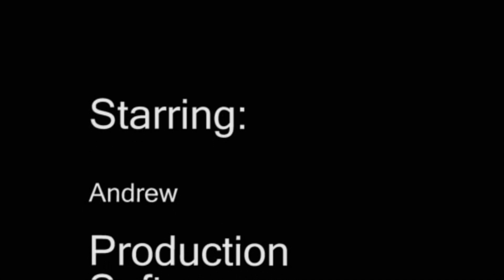Let's Play: Pokemon Blue [Part 2]: Christmas Cheer...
Join Andrew as he continues traveling around the amazing region of Kanto!

Pokemon twitch stream almost every Friday!

Next Time why not watch live @ , it will be a lot of fun and a great chance for you to interact more directly with us!